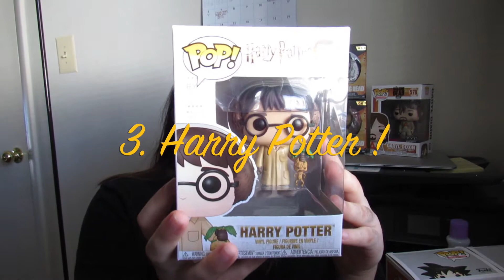Funko Pop Collection !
Hey You Guys I Decided To Make A Video About My Funko Pop Collection!
Remember To Comment " Whats Your Fav Funko Pop?" Below.